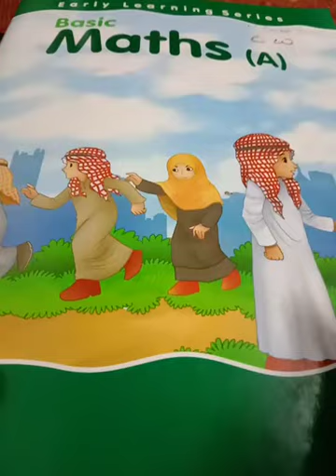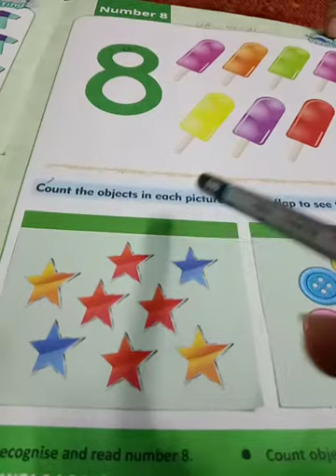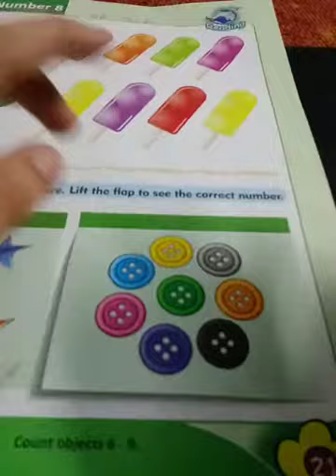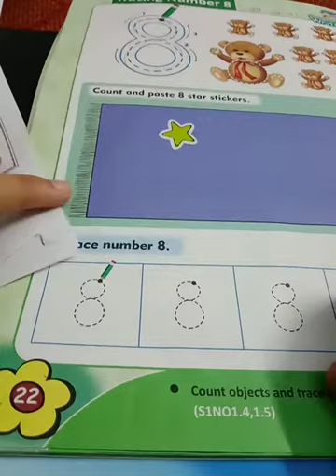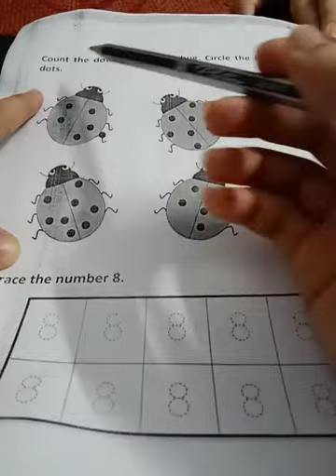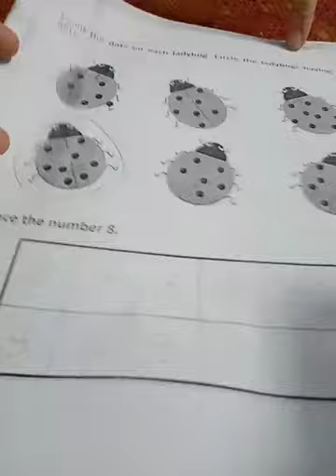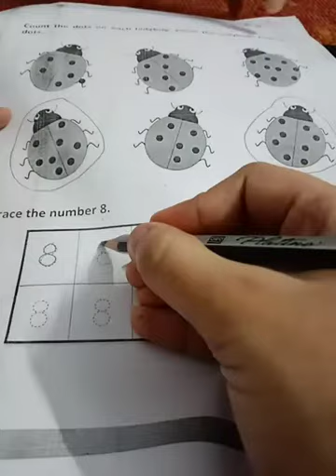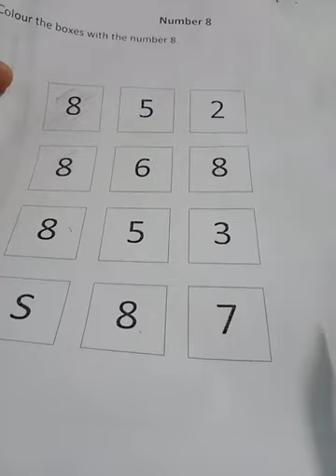Class Reception Maths Book "A" (New Students) 28-April-2021